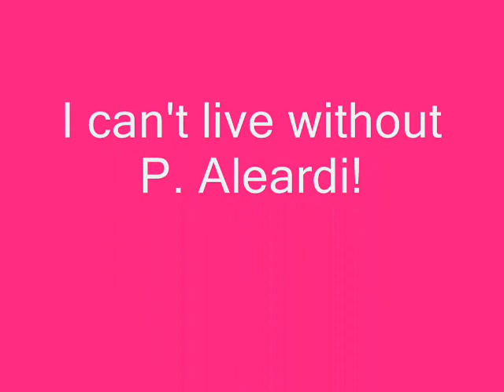resident evil pasquale aleardi